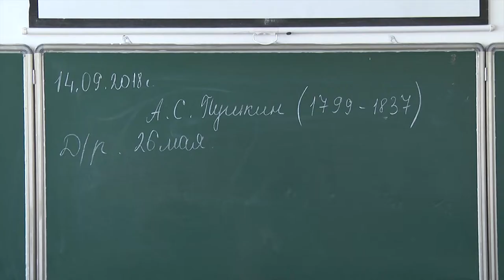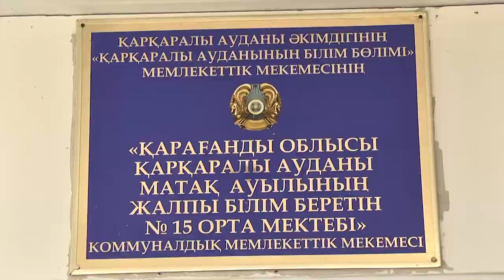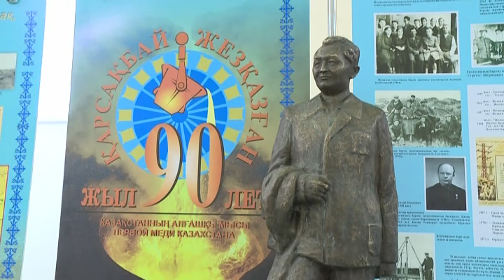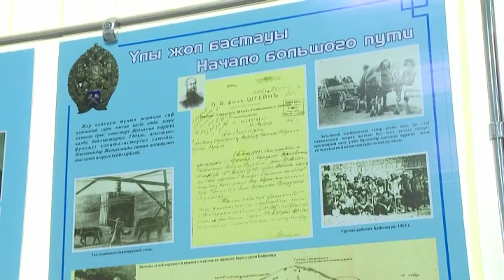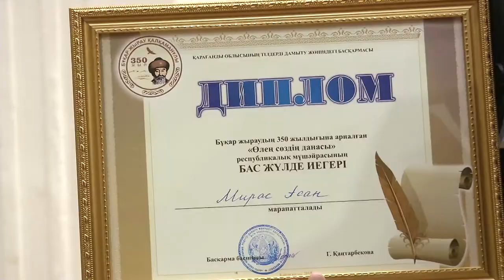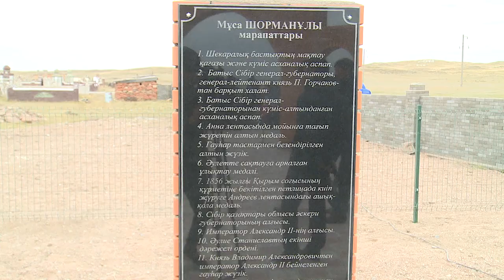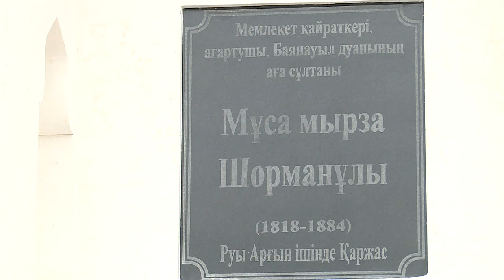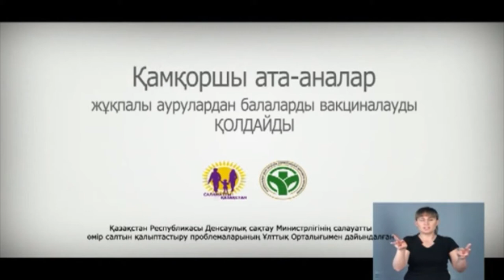17/09/2018 - Бірінші Қарағанды телеарнасының жаңалықтары